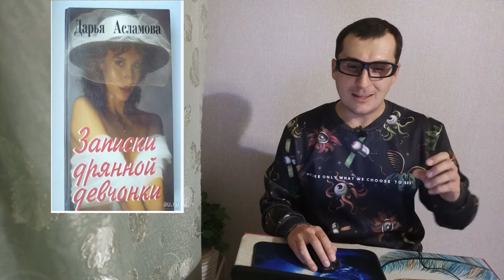Жанна Агалакова во времена СССР собирает картошку. 1986 год. Смотрим какая была светлая молодёжь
Студенты МГУ работают в совхозе. Первые трудности взрослой жизни. Бесхозяйственность. Плохая организация труда вызвали у вчерашних школьников возмущение. Среди них Жанна Агалакова и Дарья Асламова - будущие известные журналисты борются и отстаивают свою позицию. Смотрим что они думают, какие у ребят ценности. Создаётся ощущение, что слетали на другую планету! Такие разные мы теперь люди! А прошло каких-то 30-35 лет. Времена Советского Союза прошли и теперь можно сделать взвешенные выводы, чего лишилось общество.
Почему развалился СССР когда социализм в конце 70-х, начале 80-х был реально господствующим в мире? Когда, казалось, что вот-вот уже, либеральные ценности Запада уступили идеалам равенства и братства. Но, счастье было так недолгим. Коммунистические режимы неожиданно посыпались один за другим по всему миру. Развал Советского Союза охладил умы самых отъявленных сторонников идей Карла Маркса.
Что произошло? Перестали работать социалистические концепции? Да нет же! Посмотрите на Швецию! Там вполне всё себе работает. Социал-демократическая партия самая многочисленная в парламенте. Профсоюзы, защищающие права работающих, имеют огромное влияние. Высокий уровень социальной защищенности. Доверие к правительству населения. Низкий уровень коррупции. При этом один из самых высоких уровней жизни. Стана, где можно не особо напрягаться в плане конкуренции и быть спокойным за завтрашний день! Эко и био-технологии, внедряемые повсеместно, создают замечательную комфортную среду. Вот прямо что хотели коммунисты сделать на территории бывшего СССР, шведы максимально взяли и применили у себя!
Просто, во-первых, территория в разы меньше. Гораздо проще применить на относительно небольшой площади.
Во-вторых, климат суровый, нужно всем, как говорится жить дружно для выживания.
В третьих, это наука и технологический рост.
Всё-таки, СССР, можно сказать, "проспал" развитие компьютеров и всего что связано с IT-сферой.

Будучи страной, передовой в плане идеологии и отношений между людьми в обществе, экономика в Союзе, мягко говоря, хромала.
Буквально, в закрытой системе врали гражданам про "загнивание Запада" и тайком покупали там видеомагнитофоны, джинсы. И тд и тп.

Сказали бы сразу, да, мы отстаём, ну и что, догоним, зато живём сплоченно, весело, по-человечески.

Пережали с «закручиванием гаек»!
Тем не менее, это не умаляет всех заслуг «страны Советов». Она показала, что можно жить по-другому! Строить общество на светлых идеалах коллективизма. Равенство и братство были не пустым звуком в том государстве, канувшем в Лету!
Возможно, попробовав капиталистических ценностей на вкус, Россия повернёт свою голову в сторону человечности и гуманизма.
«Наелись» этим: «делай, делай деньги, будешь счастливым!». Да нет! Счастье не зависит от количества нулей на счёте!
Пустышками оказались обещания американских консультантов в начале девяностых. В диком рыночном капитализме нет не только счастья, но и человечности.

Как-то это слишком тупо, что-ли, вечно в гонке зарабатывать капитал, потом сидеть одиноким во дворце на юге в окружении лакеев. Да, есть материальные блага, но толкание локтями очерствляет, делает жёстким. А хочется же прожить свою единственную жизнь достойно, радостно.
В России стали жить комфортнее и богаче, а душу свою потеряли за прошедшие тридцать лет...
Но, ещё теплится надежда и вера, что не всё потеряно...

Пишите ваши комментарии ниже, смотрите видео!